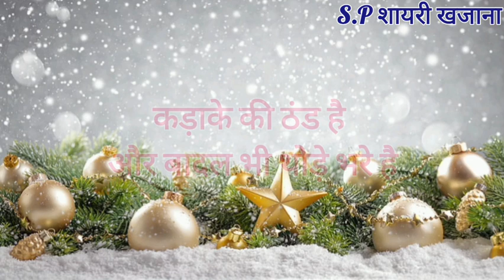देखो क्रिसमस है आया/ Christmas de shayari 2024/ Christmas day per shayari/ Christmas day ki shayari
देखो क्रिसमस है आया/ Christmas de shayari 2024/ Christmas day per shayari/ Christmas day ki shayari/ Christmas de 2024